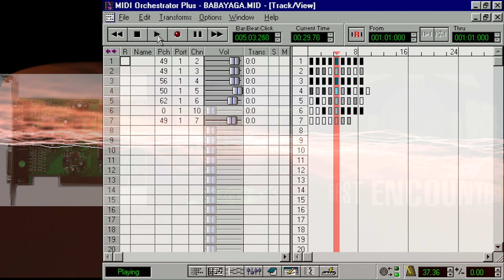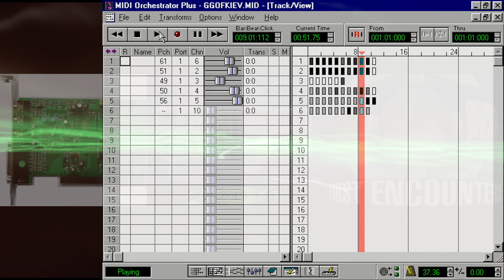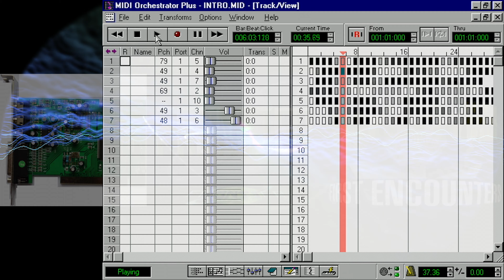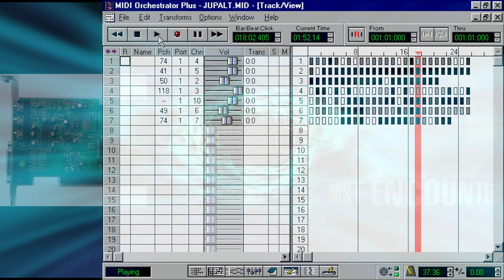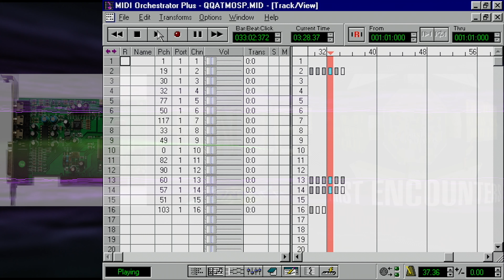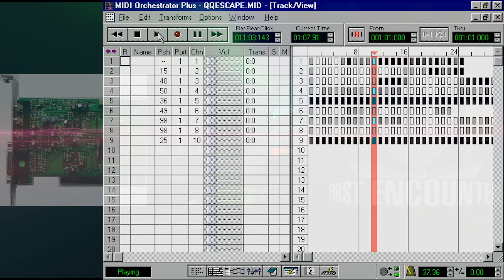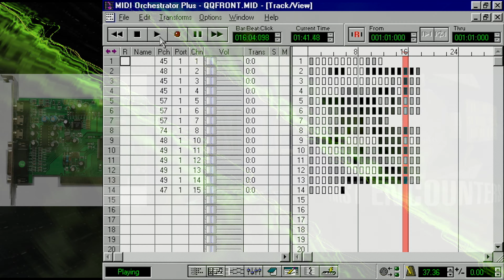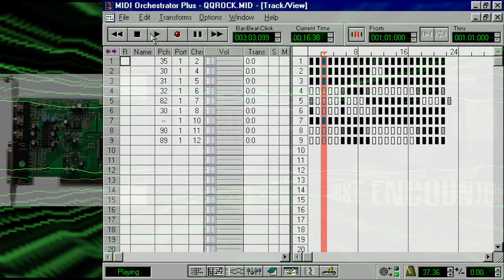Frontier: First Encounters Midi [Yamaha YMF740C-V DS-XG]